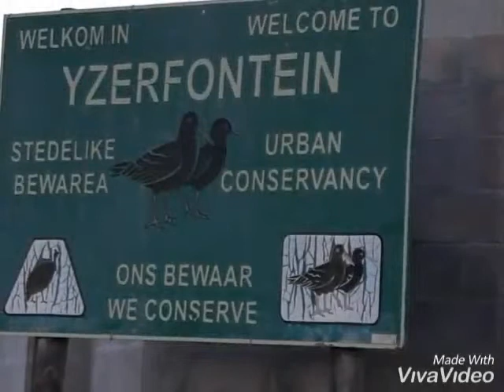Hier opYzerfontein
Yzerfontein's song